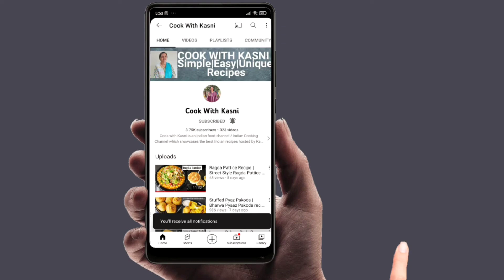Homemade Mawa Malai Roll Cut Kulfi | Summer Special Recipe